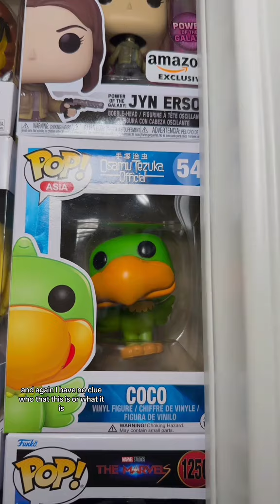Weird Funko Pops in My Collection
These are only Funko Pops that are weird in my collection but obviously may not be wierd to others 😆